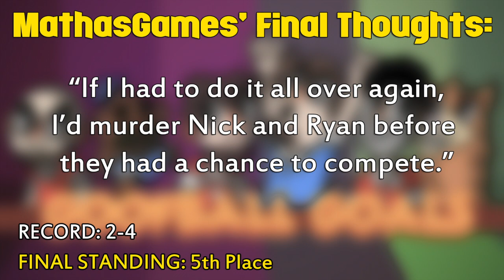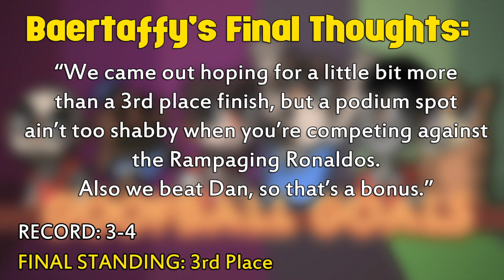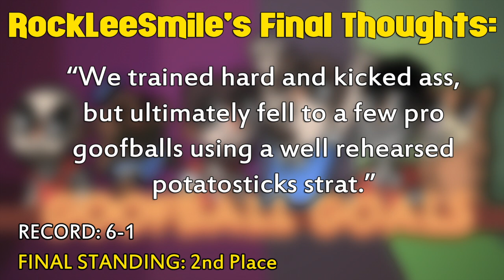Highlights & Final Thoughts on Goofball Goals Tournament of Shame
I hope you had as much fun watching as we did playing. :)